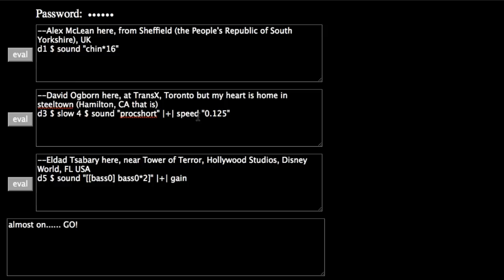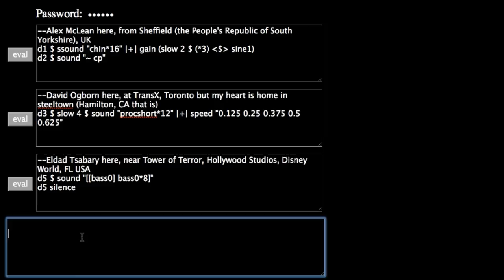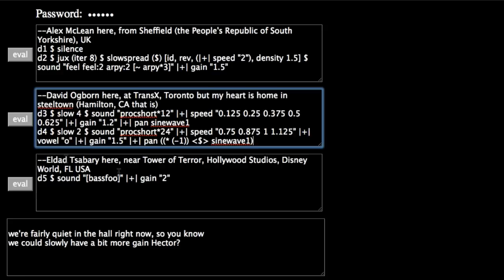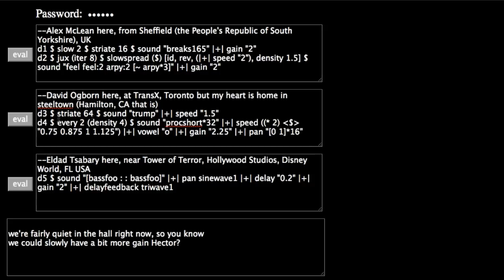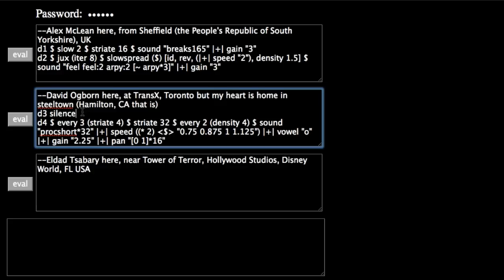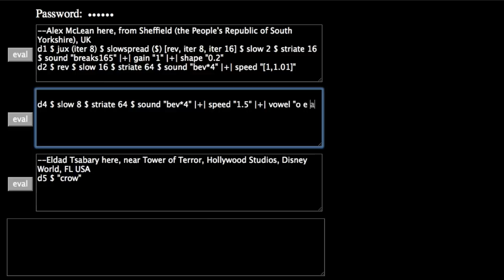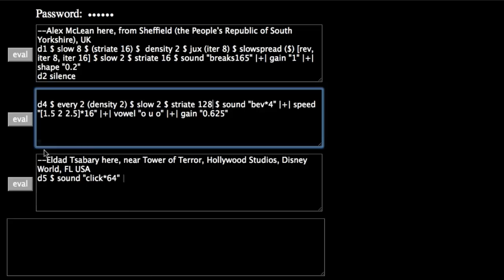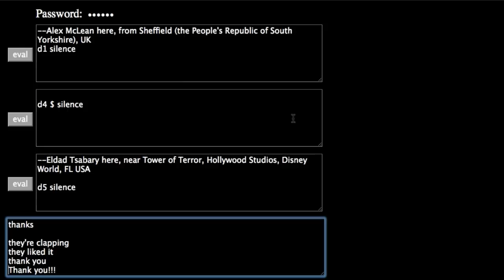shared buffer #1 (TransX, Toronto)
Alex McLean, David Ogborn and Eldad Tsabary live coding in Tidal at the TransX festival (Ogborn on site in Toronto, McLean and Tsabary in Sheffield and Florida respectively).  Shared buffer system created by David Ogborn using node.js, sharejs, and zeromq.  Special thanks to Todd Pfaff and Ranil Sonnadara (Research and High Performance Computing Support, McMaster University)!